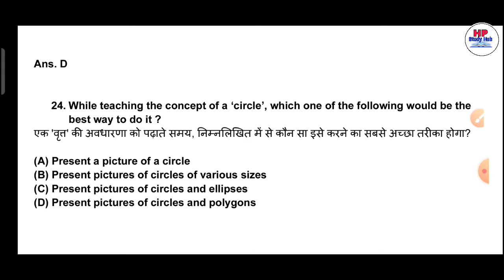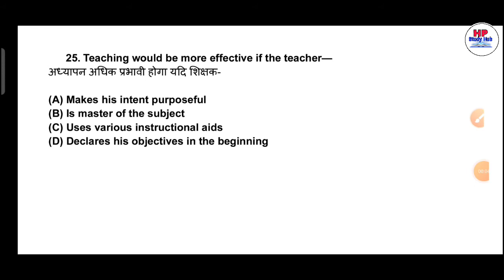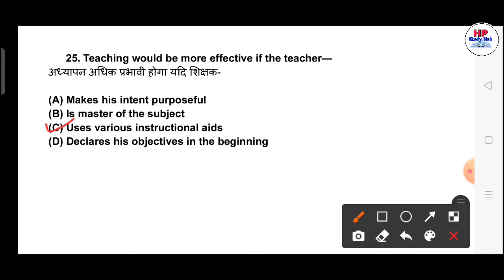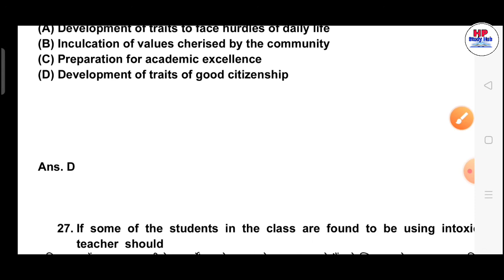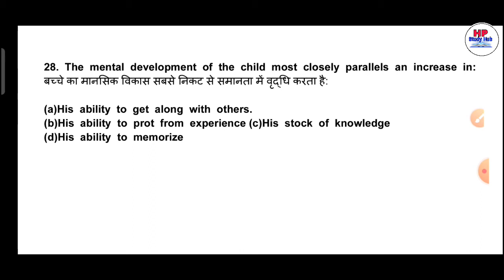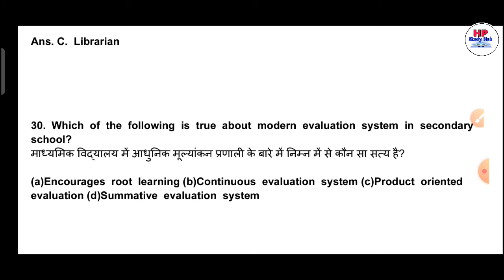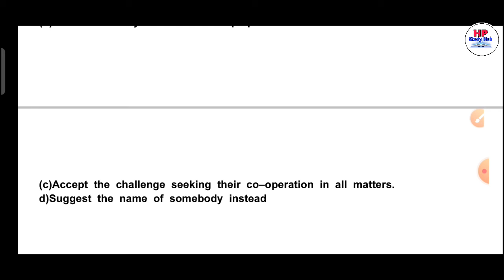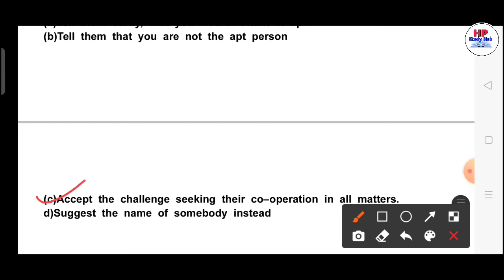HPU BEd. & MEd. Entrance 2021 | Teaching Aptitude MCQs | #4 @HP Study Hub